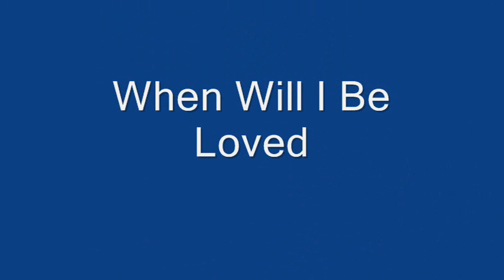April Chimes Band - When Will I Be Loved